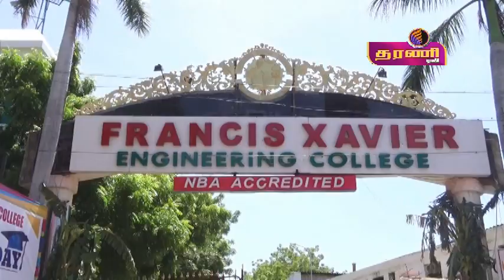தரணி டிவி /தரணி உலா (செய்திகள் ) சேவியர் பொறியியல் கல்லுரி பட்டமளிப்பு விழா (பாளை)